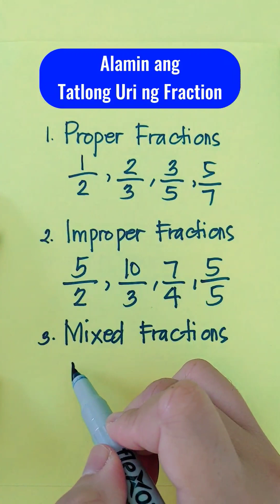Alamin ang Tatlong Uri ng Fraction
Ang Tatlong Uri ng Fraction ay Proper Fraction, Improper Fraction at Mixed Fraction. Ang mga Proper Fractions ay mas mababa ang numerator kaysa denominator. Ang mga Improper Fractions ay mas mataas ang numerator kaysa denominator o pareho ang numerator at denominator. Ang mga  Mixed Fractions naman ay combination ng whole number at Proper Fraction.

Panoorin ang videong ito para matutunan ang Tatlong Uri ng Fraction.
Para sa iba pang video lessons in Math, bisitahin lamang ang aking channel.